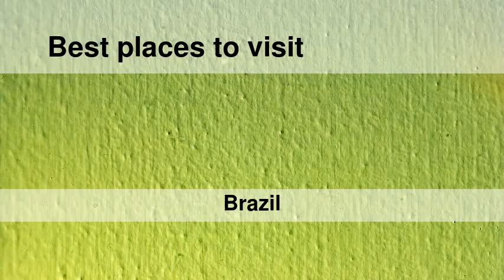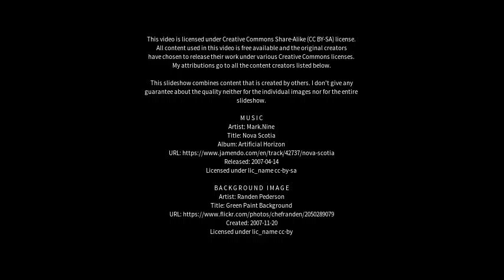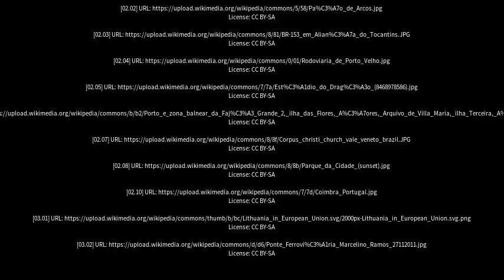Best places to visit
Best places to visit - Porto União (Brazil) Best places to visit - Slideshows from all over the world - City trips, nature pictures, etc.